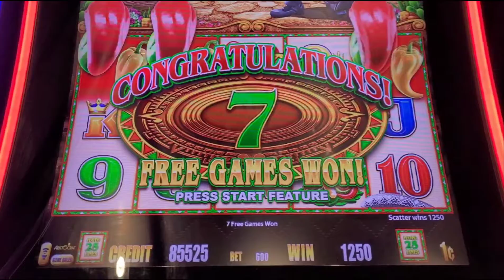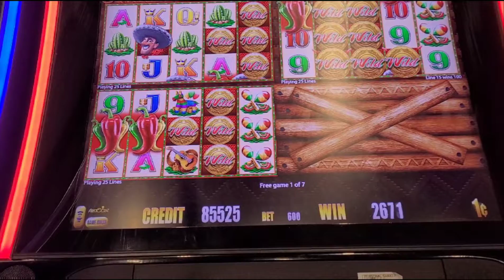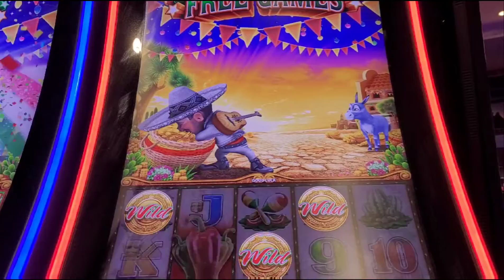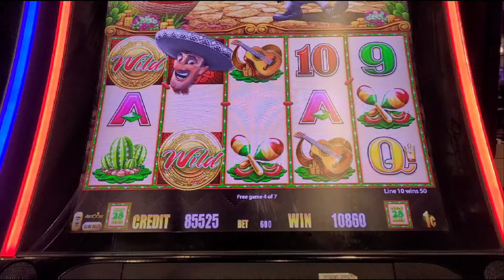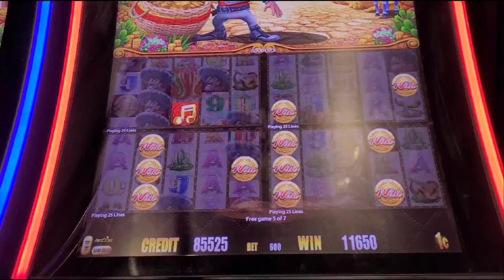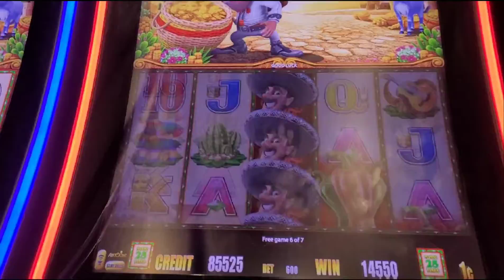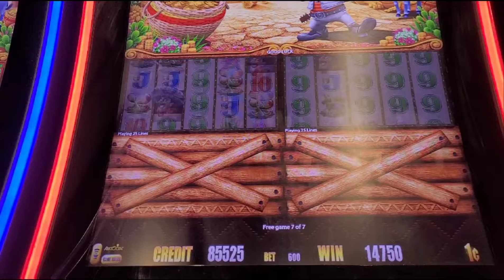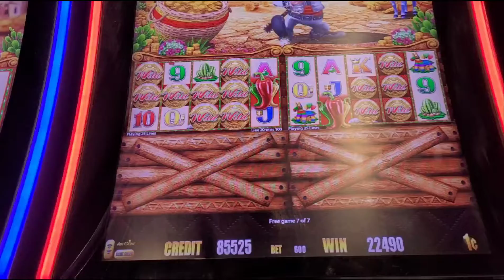Lots of Peppers!🔥🎰🔥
Hightlight! Fun Time!🎰🔥🎰